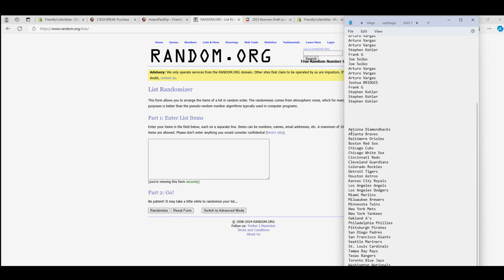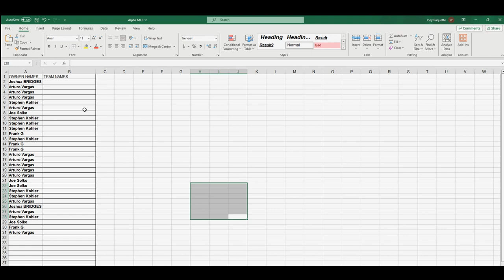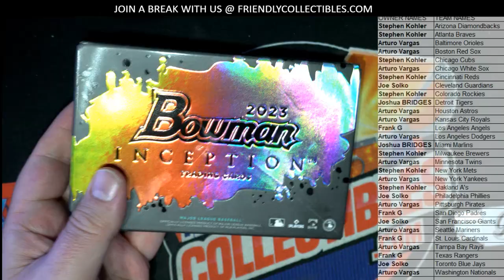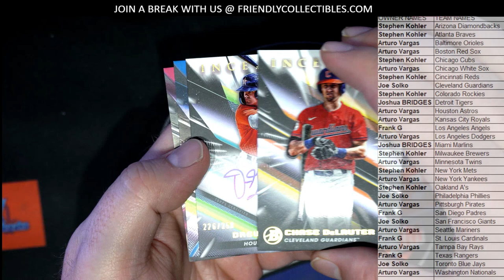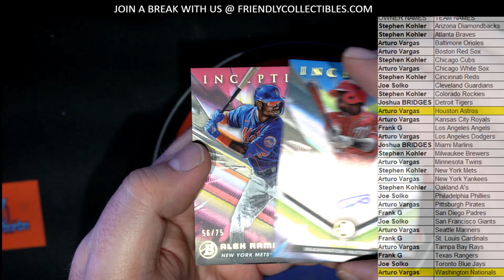2023 Bowman Inception Baseball Hobby Box ID 23BOWINCP101